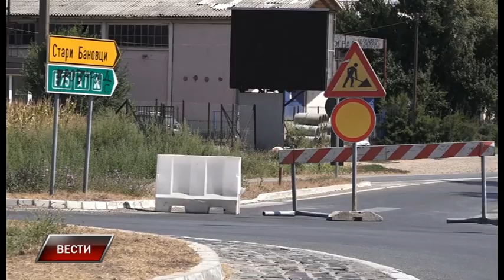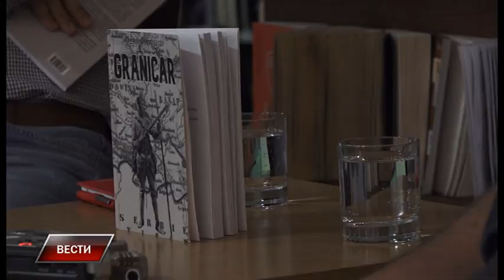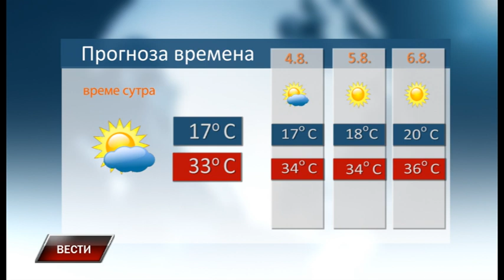Vesti 2 8 2022